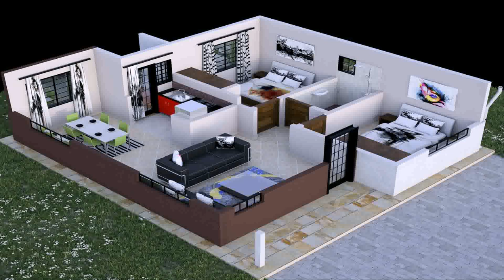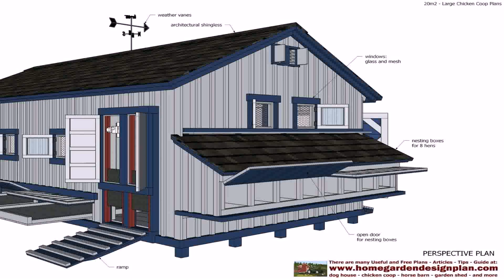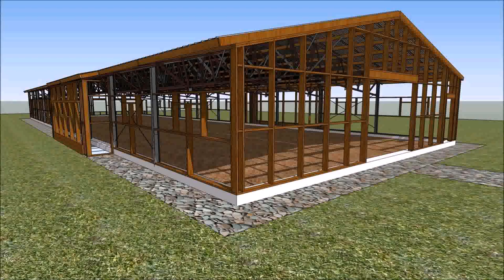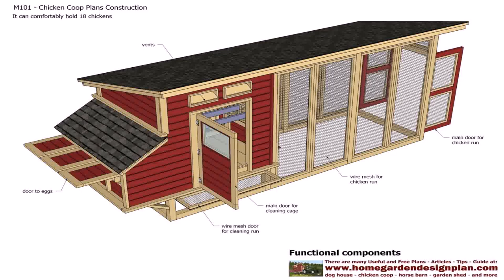Modern Poultry House Design In Kenya - Gif Maker DaddyGif.com (see description)